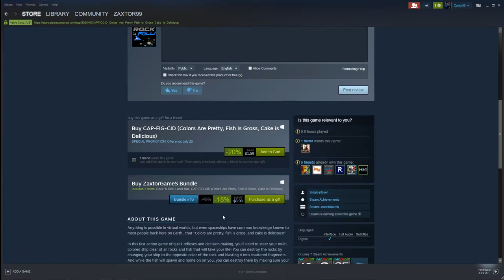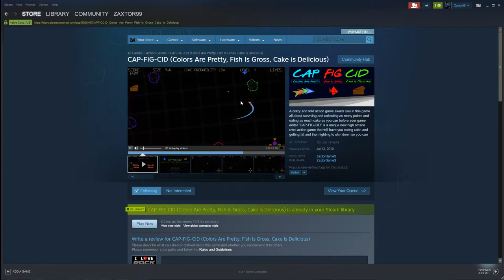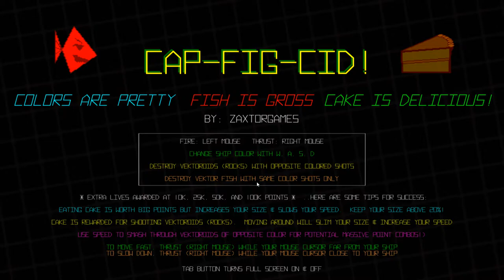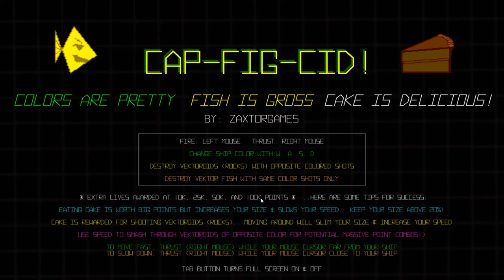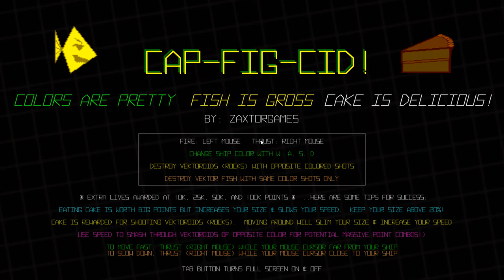Playing My Own New Game! CAP-FIG-CID! (Colors Are Pretty, Fish Is Gross, Cake Is Delicious)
Purchase My new game on Steam "CAP-FIG-CID (Colors Are Pretty, Fish Is Gross, Cake Is Delicious) on Steam right HERE:

Feel free to use my discord channel anytime to chat with other subscribers and viewers
of my videos and livestreams, both in chat and in voice channels.. even if I am not
online or livestreaming!

Zaxtor99 "Let the Salt Flow!

Zaxtor99 "Buggy - Don't Trigger Me Today!"

Zaxtor99 "I Love Rock 'N Roll!"

Zaxtor99 "Rocky the Bearded Dragon High Five!"

WHAT ARE ZAXCOINS AND HOW DO I GET THEM?

ZaxCoins are a virtual only currency that you can earn simply by participating and watching my livestreams right here on my channel!

* You earn ZaxCoins at the rate of 25 ZaxCoins for every 10 minutes that you watch my livestream, the only thing you need to do is make sure you type at least one thing in the chat every 10 minutes to secure those coins.  Easy peasy!

* Becoming a sponsor of my channel will net you DOUBLE the rate at earning ZaxCoins over non-sponsors!

ZaxCoins, while not having any real money value, will be able to be used to purchase cool things like awesome Steam games when I auction them off!  Keep in mind, you'll need to be at those auctions to compete and bid against other viewers to win these games!  I will announce upcoming auctions and events where you can spend your ZaxCoins often!